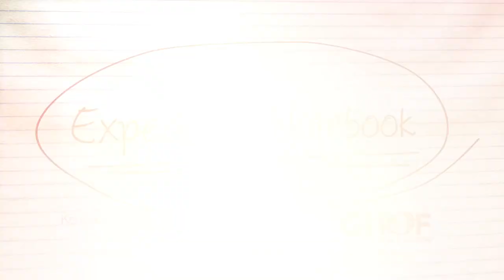Whale Shark - Expedition Notebook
Jessica Harvey introduces us to the largest fish in the sea...

Is it a whale or is it a shark? The whale shark is actually a shark. In fact, it is the biggest fish in the ocean and they can reach up to 40 feet long. That's the length of a school bus. Even though the whale shark is massive they feed on some of the smallest plants and animals in the ocean, plankton.